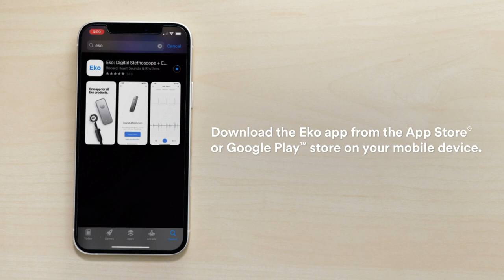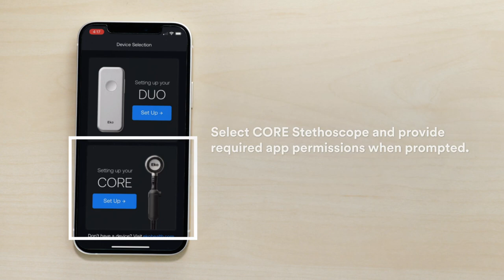3M™ Littmann® CORE Digital Stethoscope Product Overview & Setup video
Littmann CORE Digital Stethoscope instructional video featuring product overview & setup information, video 1 of 3 of Getting Started series, with text